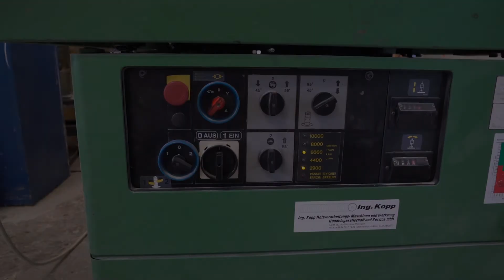CASADEI F 122 (Höchsmann Klipphausen)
CASADEI F 122